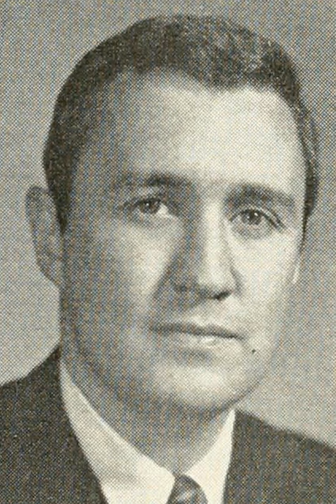North Carolina's 4th congressional district | Wikipedia audio article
This is an audio version of the Wikipedia Article:
North Carolina's 4th congressional district

00:01:28 1 History
00:03:49 2 Voting
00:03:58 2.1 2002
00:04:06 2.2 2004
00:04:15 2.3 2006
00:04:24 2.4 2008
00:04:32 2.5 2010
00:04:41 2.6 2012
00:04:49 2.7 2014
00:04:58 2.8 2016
00:05:06 3 List of representatives
00:05:16 4 Historical district boundaries
00:05:26 5 See also

- Socrates

SUMMARY
The Fourth Congressional district of North Carolina is located in the central region of the state.  The district includes two-thirds of the state capital, Raleigh, all of Chapel Hill, Carrboro, and Hillsborough, and portions of Durham.
The district is currently represented by 11-term Congressman David Price, a former political science professor at Duke who was first elected in 1986, ousting one-term Republican incumbent Bill Cobey. Price was reelected in 1988, 1990, and 1992, but he was defeated in his bid for a fifth term in 1994 by Republican Fred Heineman, the Raleigh Police Chief, in a generally bad year for Democrats in North Carolina. Price came back to defeat Heineman in a rematch in 1996, and has been reelected each time since then by large margins, usually with more than 60% of the vote. In 2008, Price received 63% (265,751 votes) to defeat Republican challenger B.J. Lawson, who received 37% (153,947 votes).Before court mandated redistricting in 2016, according to research by Christopher Ingraham of the Washington Post, the district was the third most gerrymandered Congressional district in North Carolina and seventh most gerrymandered district in the United States. In contrast, its predecessor was the most regularly drawn of the state's 13 districts.